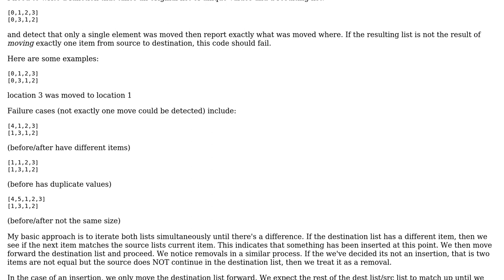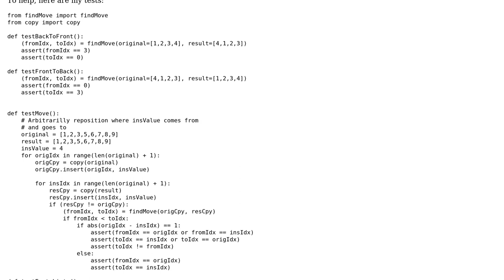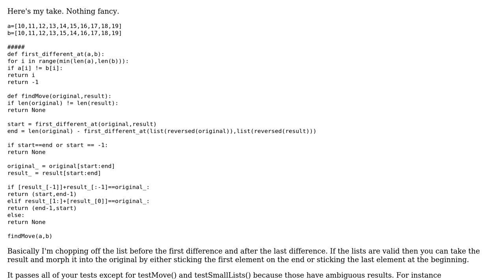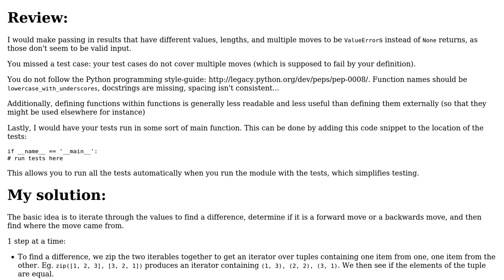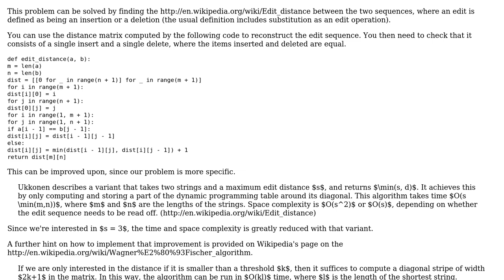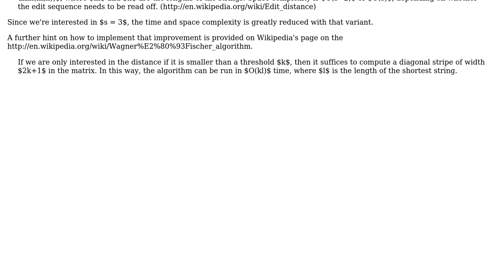Code Review: Python code for detecting a single item moved in a list (4 Solutions!!)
Code Review: Python code for detecting a single item moved in a list

With thanks & praise to God, and with thanks to the many people who have made this project possible! | Content (except music & images) licensed under CC BY-SA | Music | Images & others | With thanks to user mleyfman user mjolka user JnBrymn user Emanuele Paolini user Doug T. and the Stack Exchange Network Trademarks are property of their respective owners. You are responsible for your own actions.